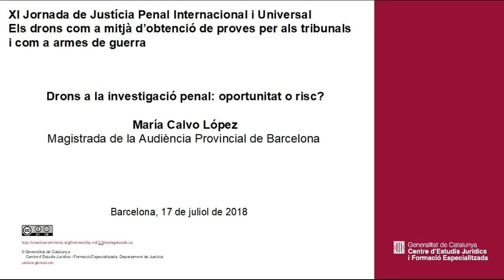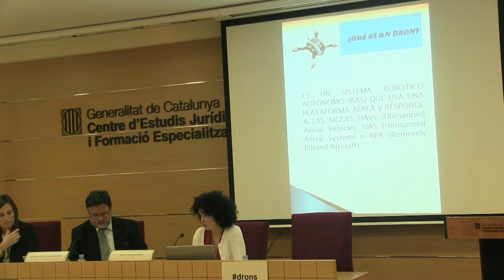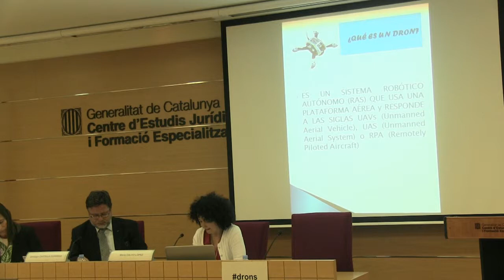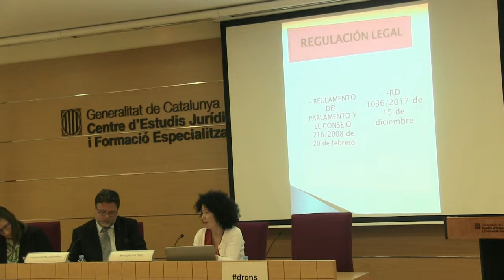XI Jornada de Justícia Penal Internacional i Universal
Drons a la investigació penal: oportunitat o risc?

María Calvo López
Magistrada de la Audiència Provincial de Barcelona